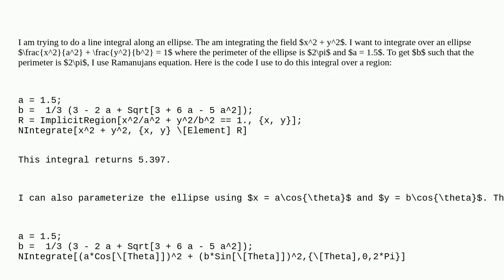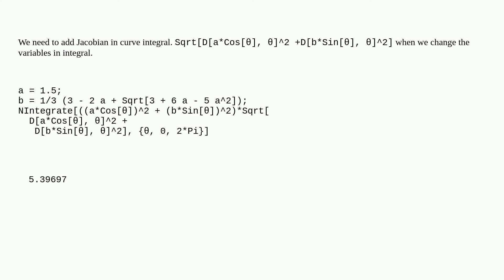Mathematica: Disagreement between Integration over Region and Contour integral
Disagreement between Integration over Region and Contour integral

A special thanks goes out to the awesome community

  regions numerical-integration calculus-and-analysis